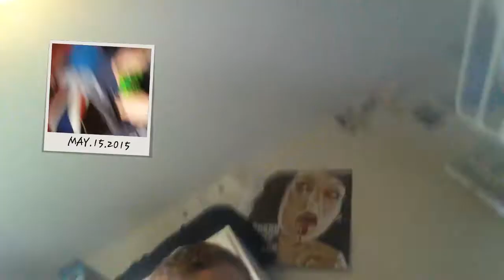vlog 6/gta 5 online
hope you enjoyed check AARON SABISTON! !